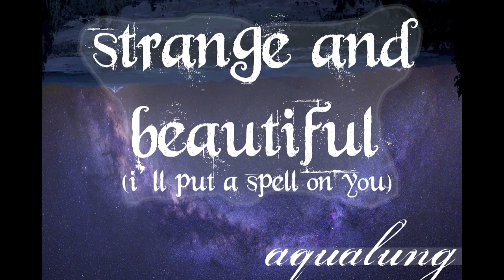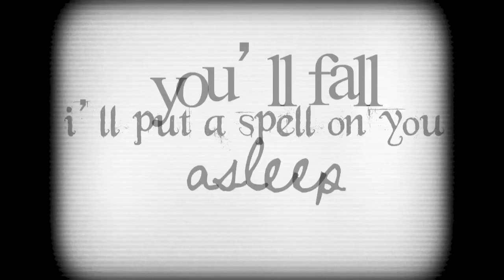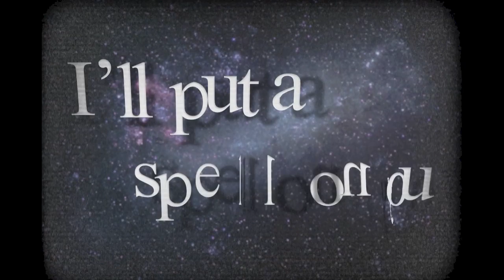Strange and Beautiful (I'll Put a Spell on You)- Aqualung (Lyric Video)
Lyrics to Strange and Beautiful by Aqualung, only prettier than your average lyrics video.

90% of the photos in the background are a part of Bruce Davidson's set of photos called Gangs of Brooklyn, which is really fascinating and I highly recommend looking at them when they're not covered by these lyrics.

Made in Powerpoint.